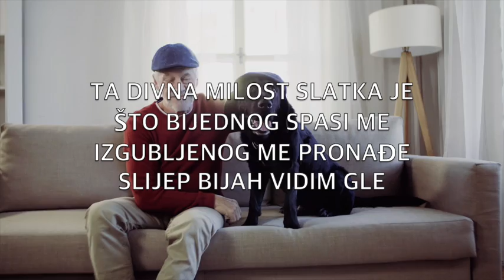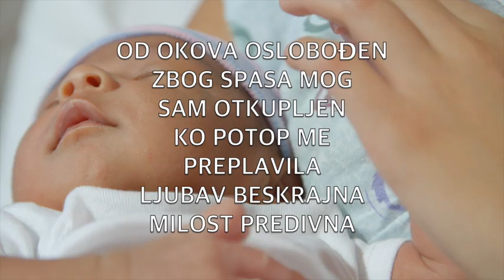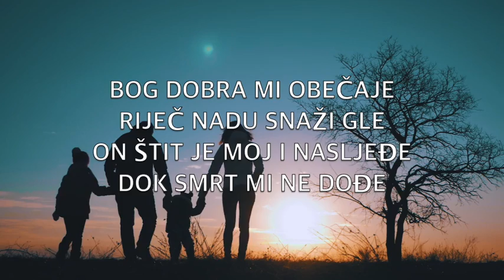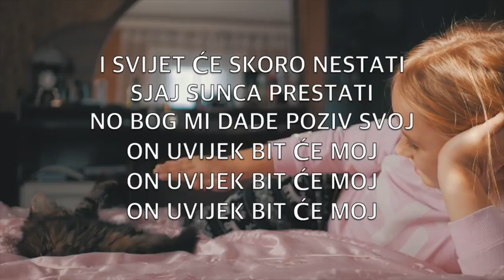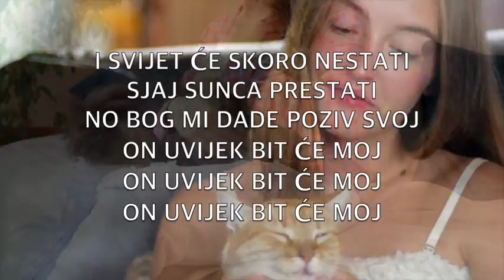Milost Bozja (Amazing Grace - Chris Tomlin) - Karaoke Alto-Saksofon Instrumental John Newton V3 CrS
How precious did
That grace appear

My God, my Savior
Has ransomed me
And like a flood
His mercy reigns
Unending love
Amazing grace

The Lord has promised
He will my shield
And portion be

Has ransomed me
His mercy reigns
Unending love,
Amazing grace

Has ransomed me
His mercy reigns
Unending love,
Amazing grace

The earth shall soon
Dissolve like snow

A DIVNA MILOST SLATKA JE
ŠTO BIJEDNOG SPASI ME
IZGUBLJENOG ME PRONAĐE
SLIJEP BIJAH VIDIM GLE

I SRCE BOŽJI STRAH SAD ZNA
NO MILOST TJEŠI ME
DRAGOCJENA JE MILOST TA
OTKAKO PRIMIH JE

OD OKOVA OSLOBOĐEN
ZBOG SPASA MOG
SAM OTKUPLJEN
KO POTOP ME
PREPLAVILA
LJUBAV BESKRAJNA
MILOST PREDIVNA

BOG DOBRA MI OBEČAJE
RIJEČ NADU SNAŽI GLE
ON ŠTIT JE MOJ I NASLJEĐE
DOK SMRT MI NE DOĐE

OD OKOVA OSLOBOĐEN
ZBOG SPASA MOG
SAM OTKUPLJEN
KO POTOP ME
PREPLAVILA
LJUBAV BESKRAJNA
MILOST PREDIVNA

OD OKOVA OSLOBOĐEN
ZBOG SPASA MOG
SAM OTKUPLJEN
KO POTOP ME
PREPLAVILA
LJUBAV BESKRAJNA
MILOST PREDIVNA

I SVIJET ĆE SKORO NESTATI
SJAJ SUNCA PRESTATI
NO BOG MI DADE POZIV SVOJ
ON UVIJEK BIT ĆE MOJ